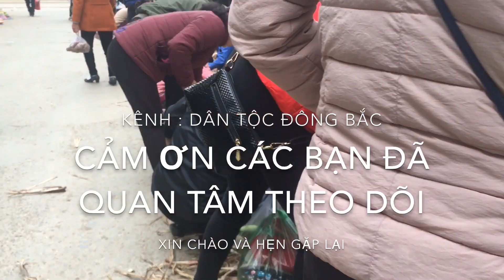Chợ phiên Nước Hai ở Hoà An Cao Bằng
Đây là chợ phiên nước hai ở hoà an cao bằng . Chợ này được họp vào ngày có đuôi 3 và 8 âm lịch hàng tháng . Chúc các bạn xem video vui vẻ